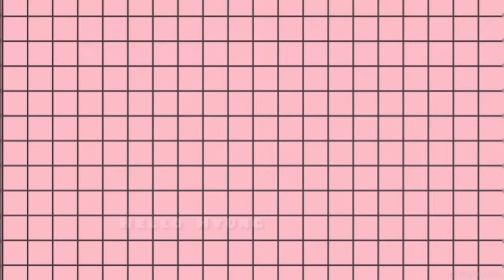LEE SEUNG GI (이승기) | JUNG BA REUM - SWEET BUT PSYCHO | MOUSE DRAMA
Hellohyung✋